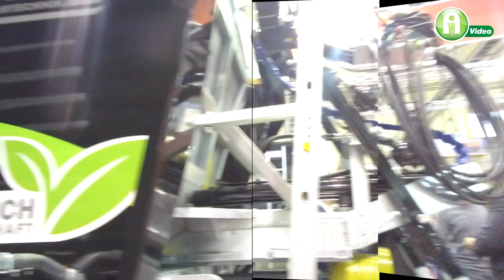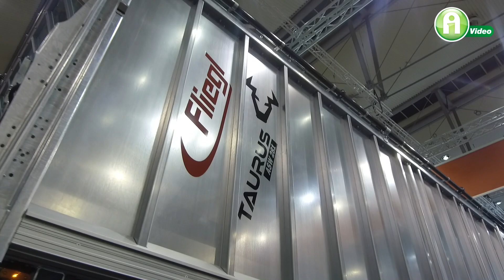1800 négyzetméter, 26 pótkocsi, 51 adapter! – Van még kérdés?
Amikor azt mondjuk Agritechnica, akkor nem véletlenül jut eszünkbe a „legnagyobb” jelző. Az egész kiállítás monumentális, a Fliegl pedig a saját standjával megalapított „pótkocsiföldét”, ahol vontatmányok és az eszközök száma szinte egy új kiállítást jelentett.
KDS 270 MUCK CONTROL
Fliegl PICKER
A SKATE 2.0
ASW TAURUS
Fliegl TWIST
Fliegl Vario